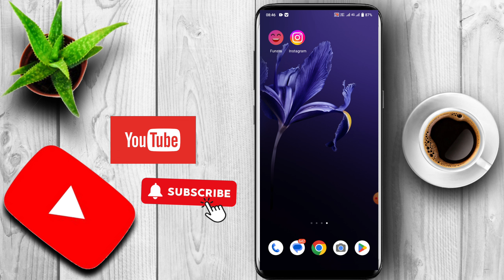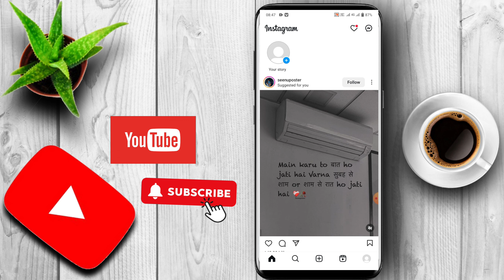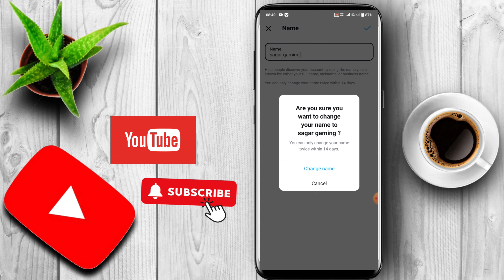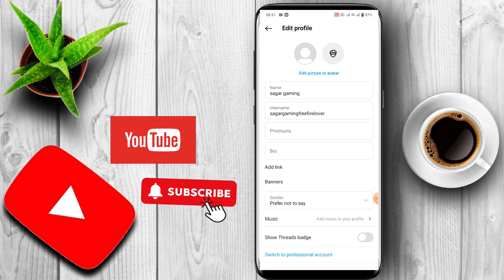How to change instagram username in mobile|| How to change instagram name 14 days before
how to change instagram username iphone